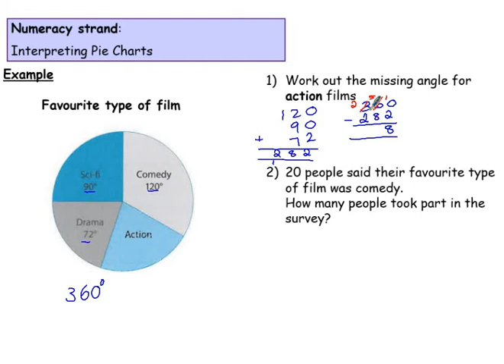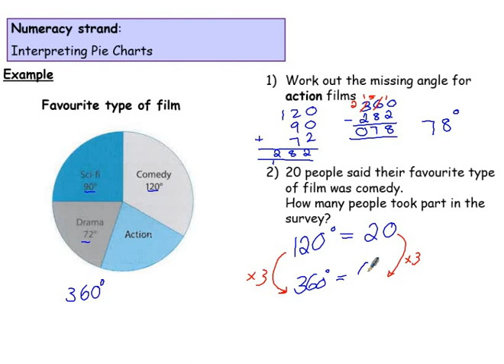Numeracy - 3 - Interpreting pie charts